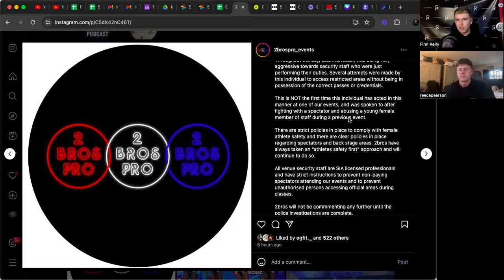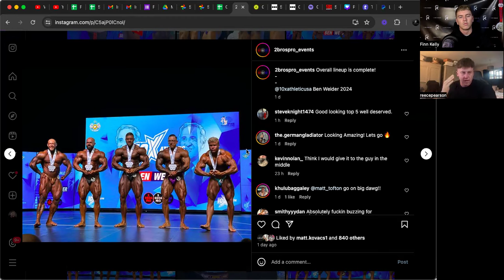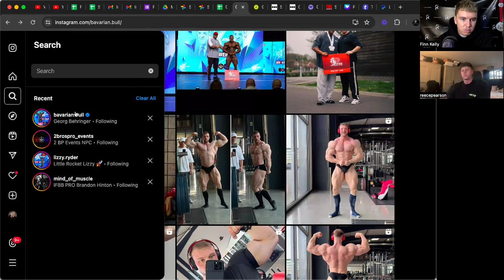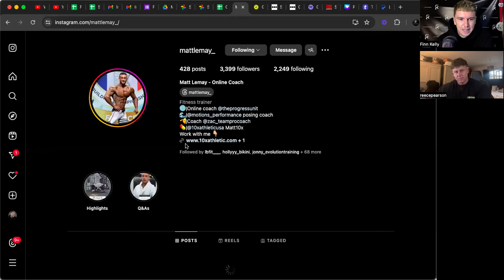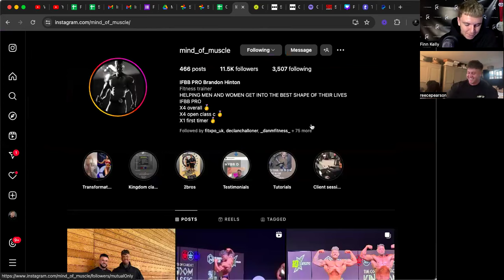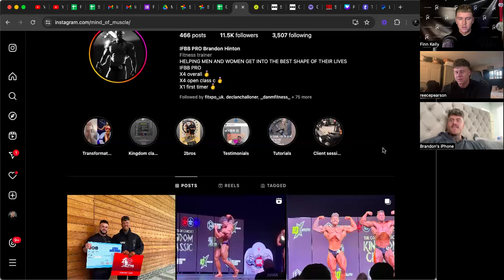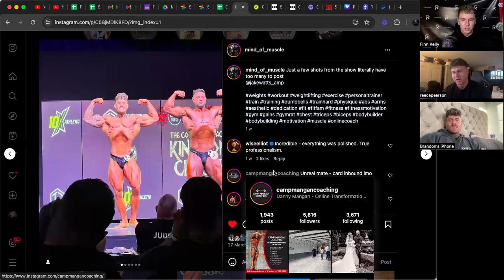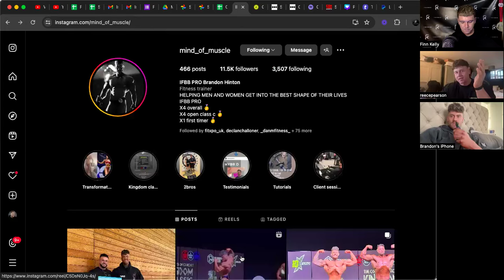WHAT HAPPENED?! | ft. CLASSIC PRO CARD WINNER BRANDON HINTON | Once You're In, You're In Podcast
Welcome back to the Once You're In, You're In (OYIYI) Podcast

FINN10 or REECE10, your choice!